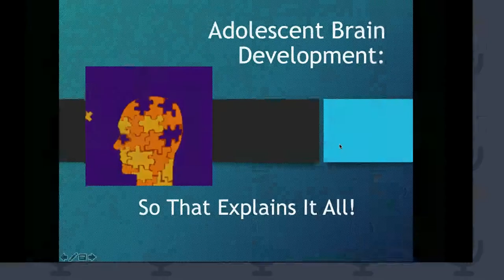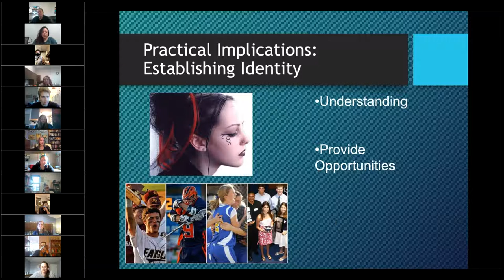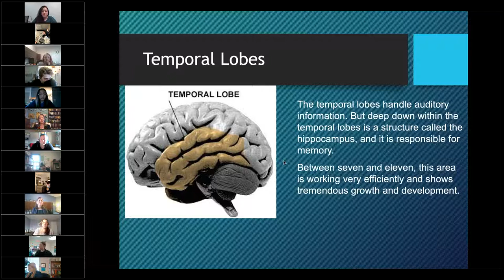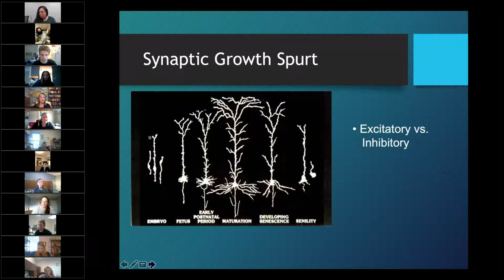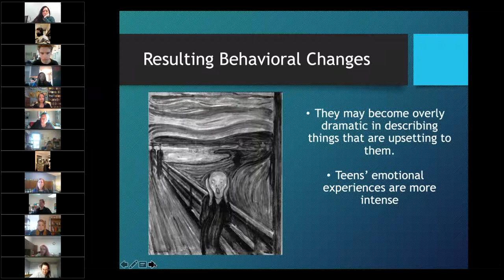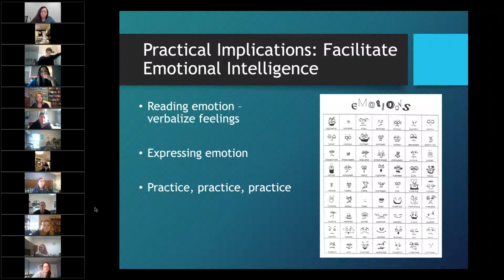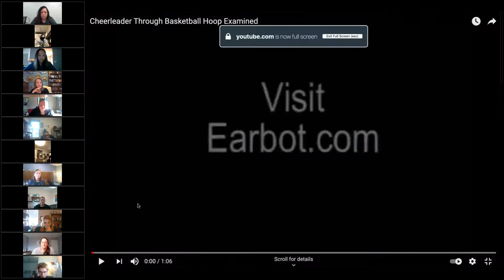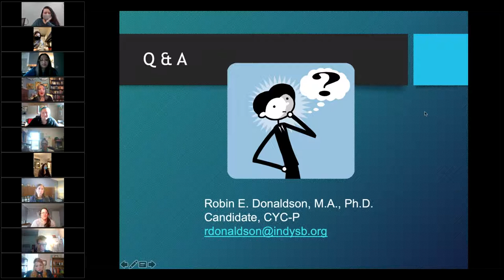Understanding Adolescent Brain Development